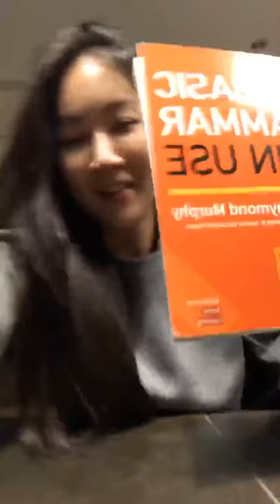210121 소유 인스타라이브2 full | Sistar Soyou IG Live2